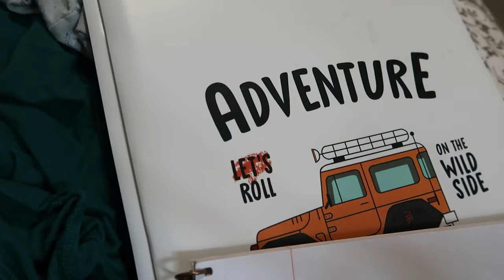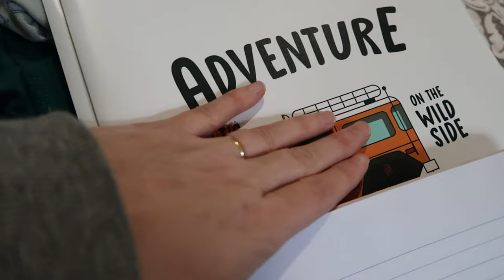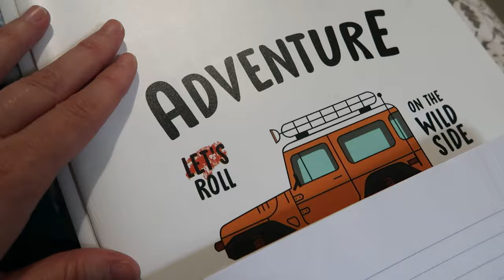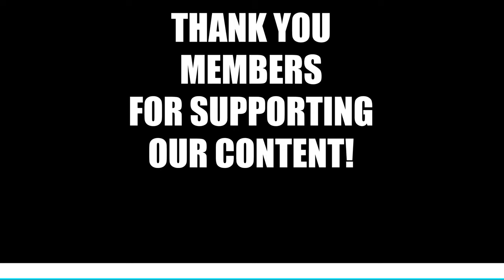HOW TO START PLANNING A FAMILY VACATION 2024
FILMING EQUIPMENT:
Our vlog camera